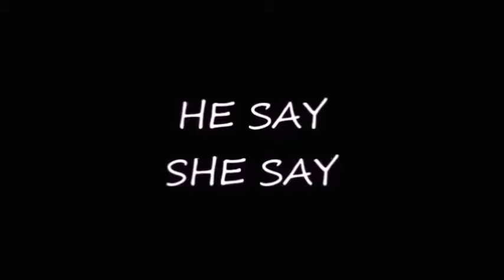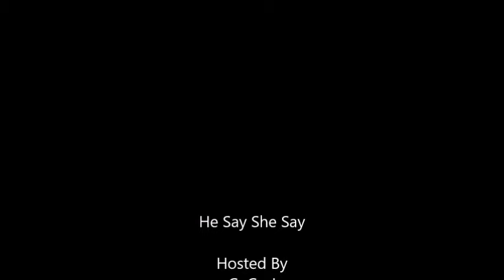He Say She Say : WHAT SHOULD YOU EXPECT WHEN DATING SOMEONE WITH KIDS??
Dating someone who has kids.  What should you expect.  Hosted by CoCO J and Hood Howard Stern.  Produced by Hood Howard Stern.